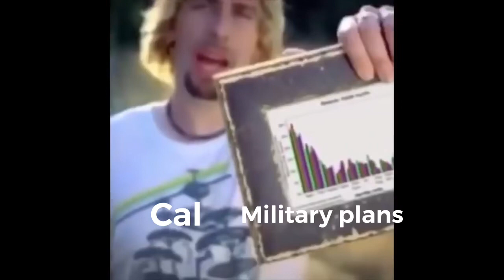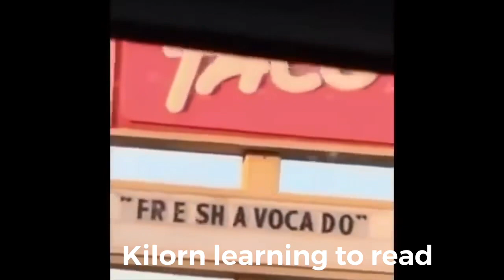Red Queen characters as inconic vines